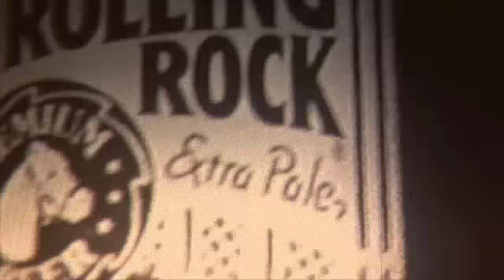Cell Block 1224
Matt and I; WRAMC 1998